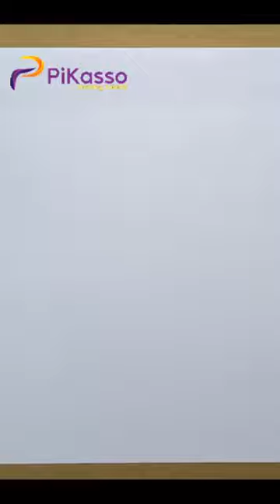How to Draw a Bandana Easy in The Right Way